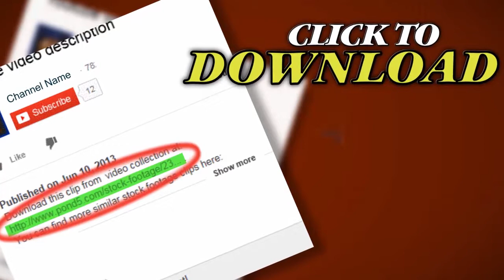Vehicle Tow. Stock Footage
Thank you for visiting our page Vehicle Tow. Stock Footage"